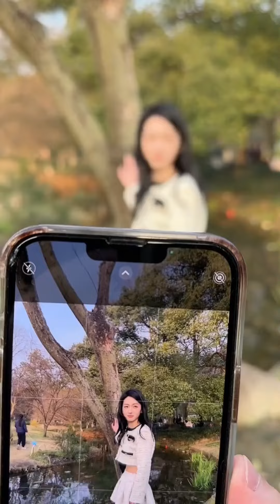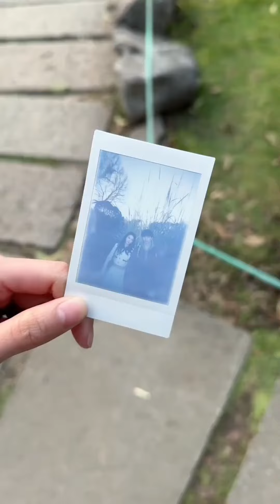杭州篇！谁能拒绝enfp带来的欢乐